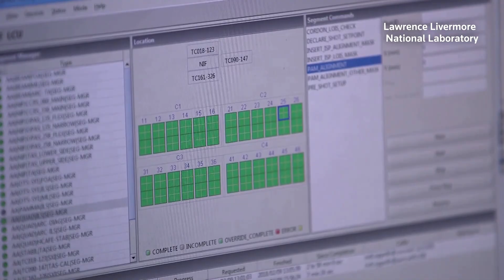Scientists explain fusion milestone, hopes for clean power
The U.S. Department of Energy announced that scientists have made a breakthrough on fusion energy – the process that powers the sun and stars – that could one day help curb climate change if companies can scale up the technology to a commercial level in the coming decades.